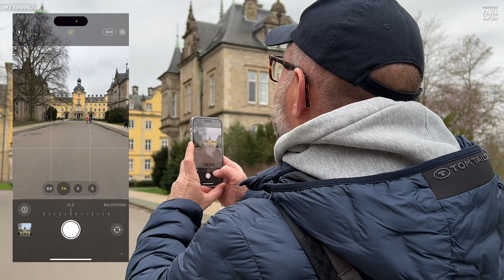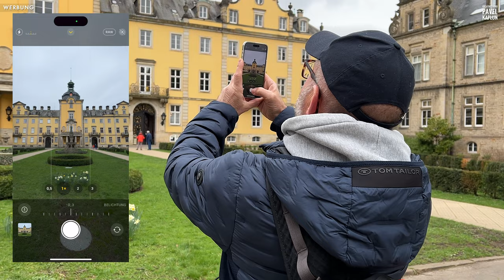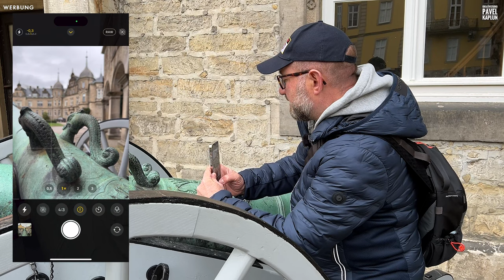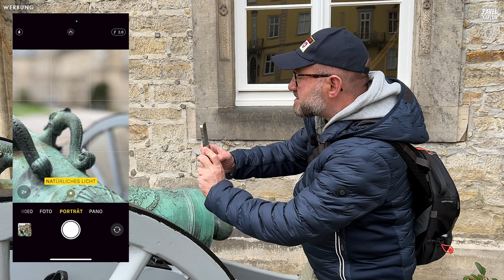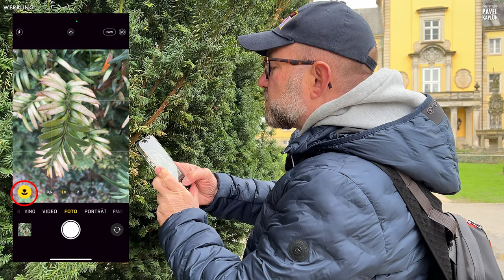Smartphone Fotografie - ein paar gute Tipps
Ihr wisst, wir fotografieren auch mit dem Smartphone. Wir haben sogar ein Videotraining und einen Präsenzworkshop zu diesem Thema. Aber darum geht es nicht im Video. Wir nehmen Euch mit auf eine Fototour und zeigen, worauf wir beim Fotografieren mit dem Smartphone achten, damit die Fotos gut aussehen. Kanalmitglieder bekommen wieder eine Auswahl der Originalfotos als Download. Viel Spaß beim Schauen!